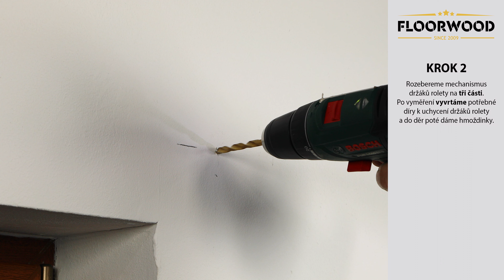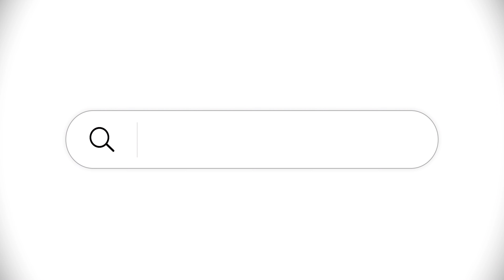Montáž látkových rolet Eco-Line 24 MG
V tomto videonávodu se dozvíte, jak snadno a intuitivně nainstalovat látkovou roletu Eco-Line 24 s řetízkovým mechanismem a kovovými držáky pro montáž na stěnu nebo strop. Hliníková hřídel o průměru 24 mm je ideální pro montáž před otvor nebo do otvoru přivrtáním. Pokud montujete na rám okna, doporučujeme použít bezinvazivní držák MRL-1020. Díky tomuto videonávodu můžete jednoduše nainstalovat látkovou roletu Eco-Line 24 a využít veškeré výhody moderního produktu.